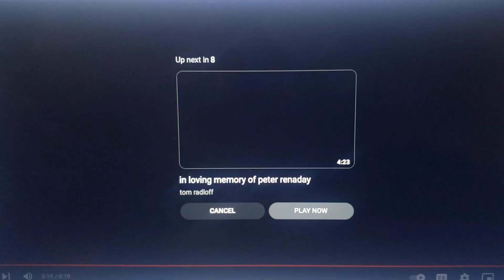Keith Tells Jean Claude That He's No Spoilers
Clip Used;
Rugrats in Paris: The Movie
Trolls: The Beat Goes On